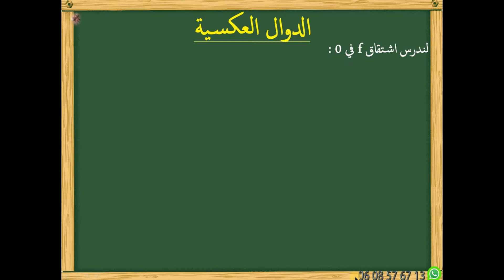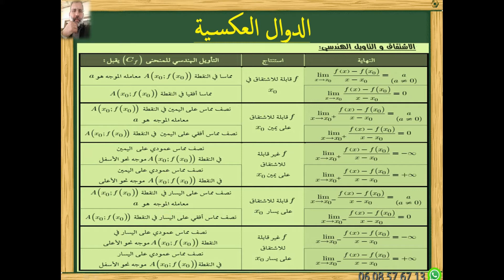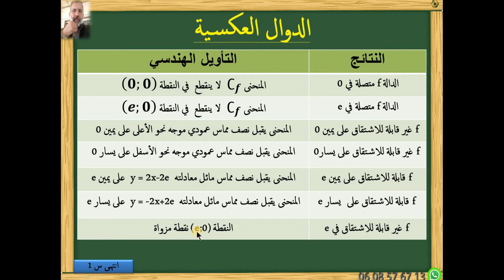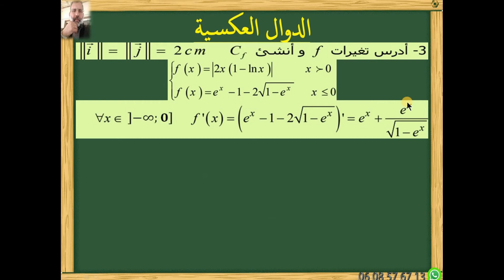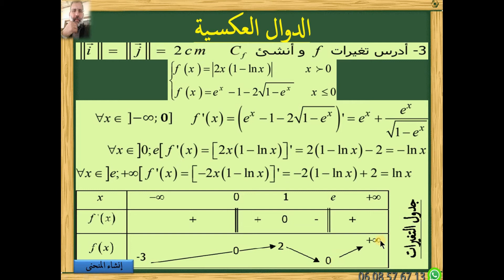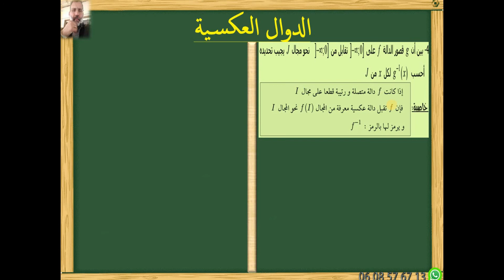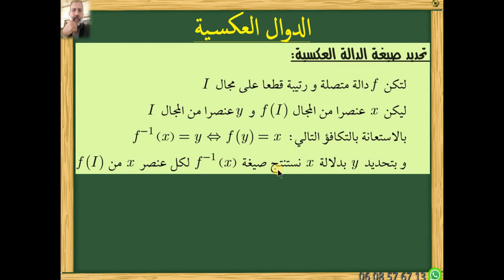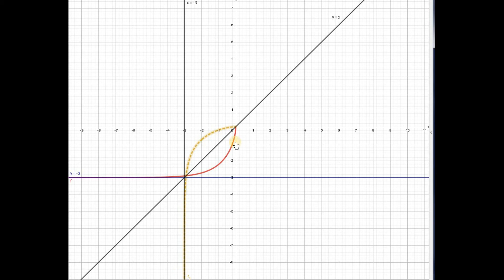الدوال العكسية 1